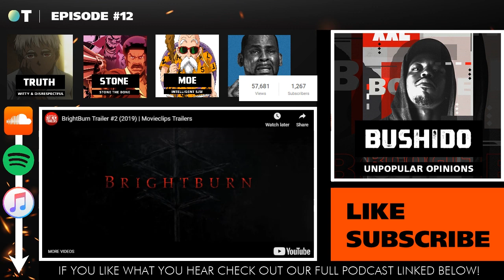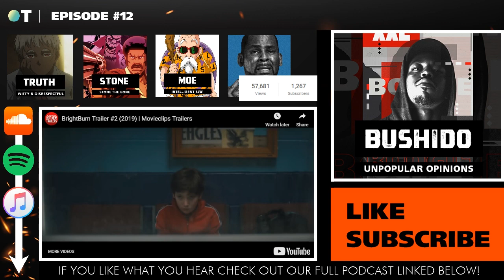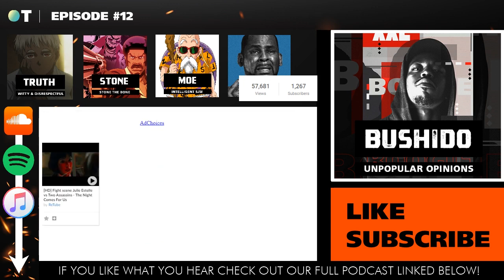Trailer Reactions BrightBurn, Someone Great, Master Z, Triple Threat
Beats By: @dominic5098 (Instagram) @Terrintino101 (Twitter)

Funny
Unfiltered
Discussions